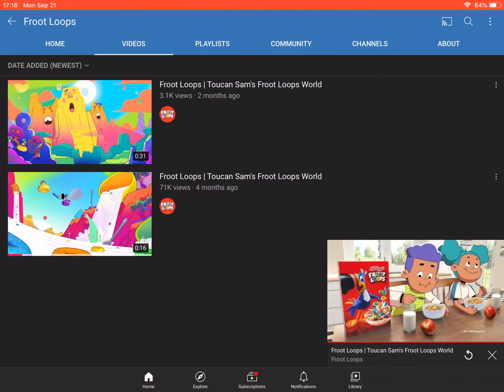Froot Loops part 1 part 2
Not a fan of this animation